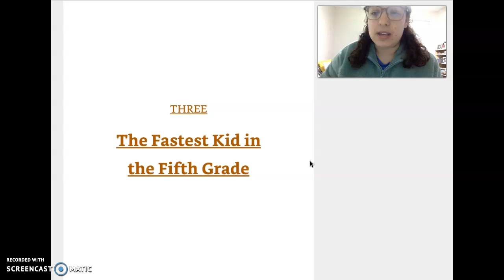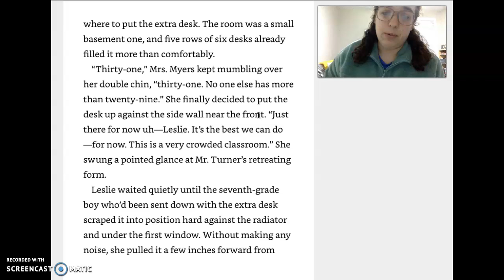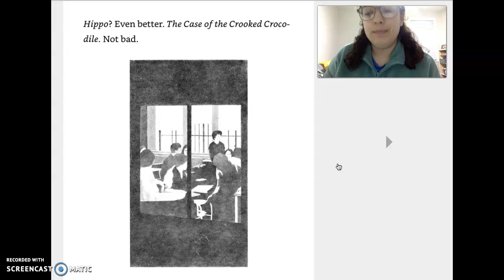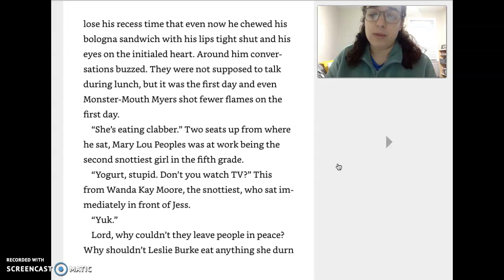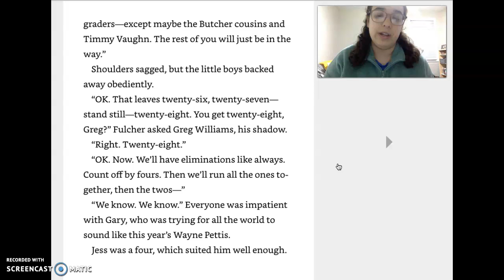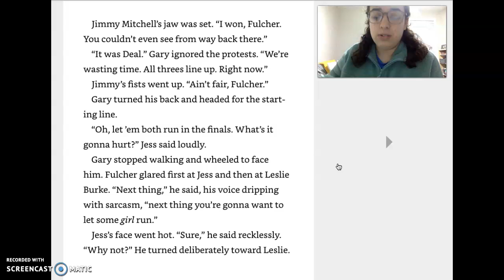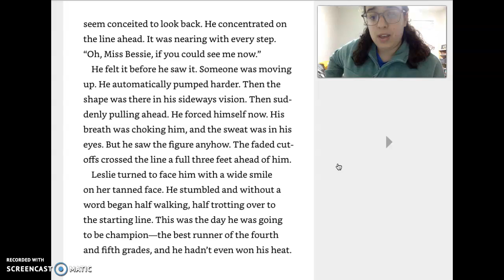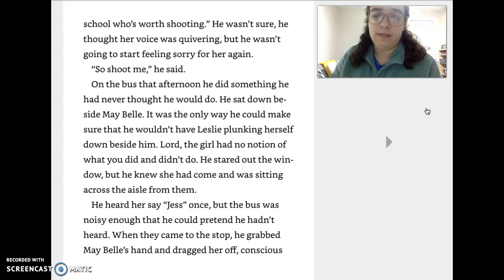Bridge to Terabithia Chpt. 3